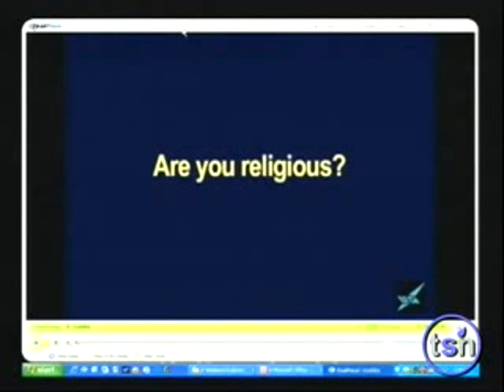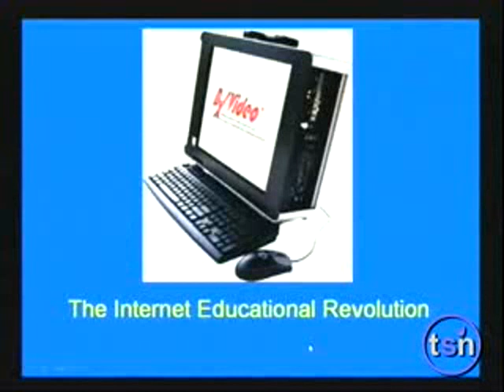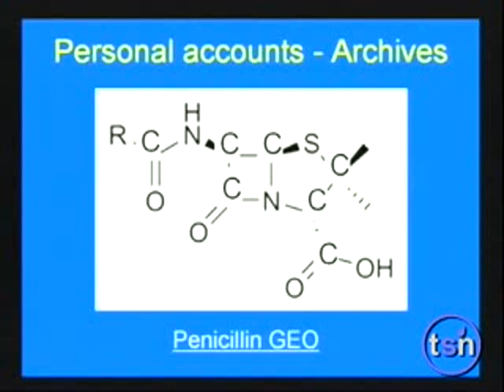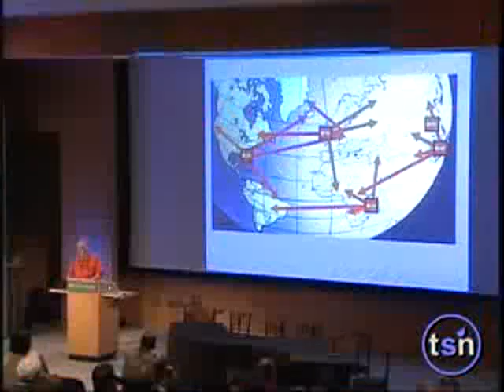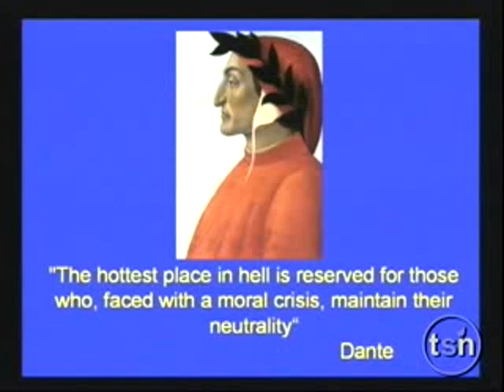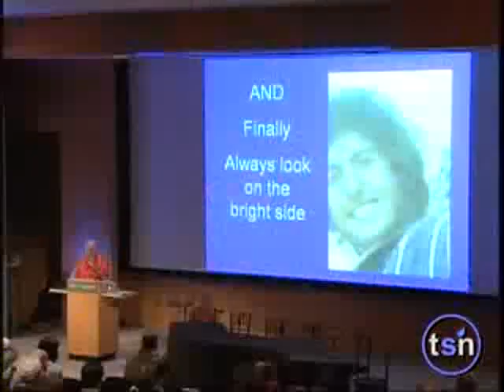GEO: Global Educational Outreach - Sir Harold Kroto @ The Science Network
... GEO: Global Educational Outreach - Sir Harold Kroto @ The Science Network - Beyond Belief: Enlightenment 2.0

Sir Harold Kroto, Chairman of the Board of the Vega Science Trust, a UK educational charity that produces science programs for television, in 1996 shared the Nobel Prize in chemistry with Robert Curl and Richard Smalley for the discovery of a new form of carbon, the C60 Buckminsterfullerene. He has received the Royal Society's prestigious Michael Faraday Award, given annually to a scientist who has done the most to further public communication of science, engineering or technology in the United Kingdom.

As you watch the conversation in Beyond Belief: Enlightenment 2.0, it might help to know about one of the sources that was helpful to me in formulating the agenda, assembling the cast of characters, and setting the tone for the meeting. I quoted this passage from Humanity: A Moral History of the Twentieth Century by Jonathan Glover (who directs the Centre of Medical Law and Ethics at King's College, London):

"Now we tend to see the Enlightenment view of human psychology as thin and mechanical, and Enlightenment hopes of social progress through the spread of humanitarianism and the scientific outlook as naïve...One of this book's aims is to replace the thin, mechanical psychology of the Enlightenment with something more complex, something closer to reality...another aim of the book is to defend the Enlightenment hope of a world that is more peaceful and humane, the hope that by understanding more about ourselves we can do something to create a world with less misery. I have qualified optimism that this hope is well founded..."

I say Amen to that. If Enlightenment 1.0 took a thin and mechanical view of human nature and psychology, I think Enlightenment 2.0 can offer a much 'thicker' and cognitively richer account - less naïve and also, perhaps, less hubristic. If there's one thing we've learned - particularly from cognitive neuroscience - it is that we need to have some strategic humility about the hobby horses we are inclined to ride.

Roger Bingham
Director, The Science Network